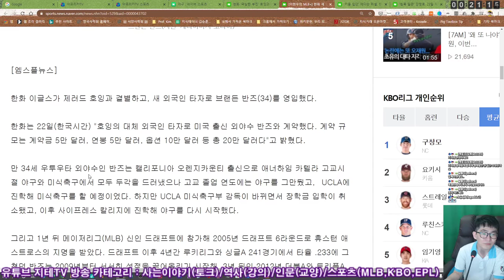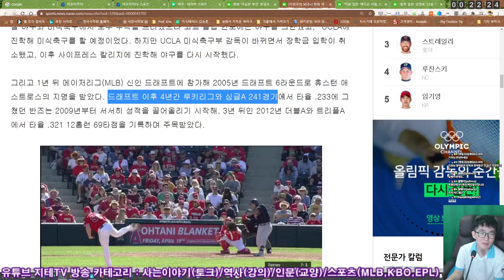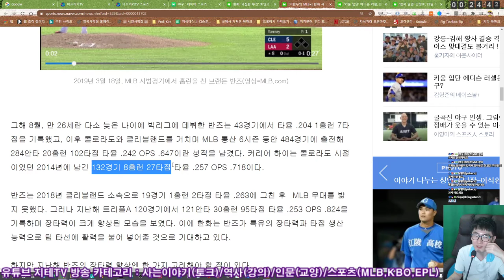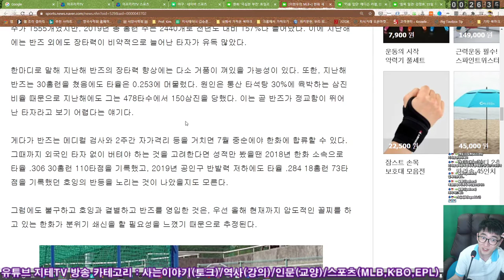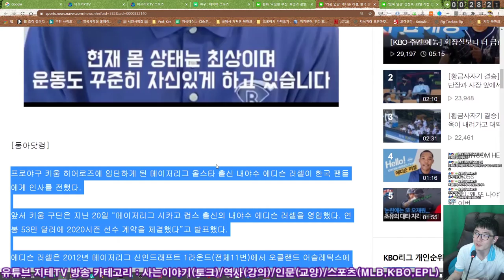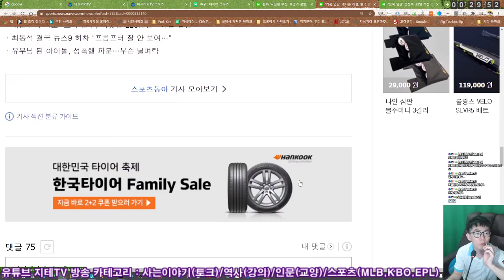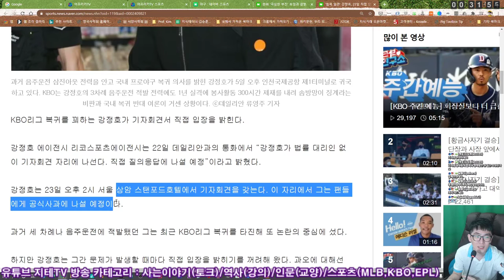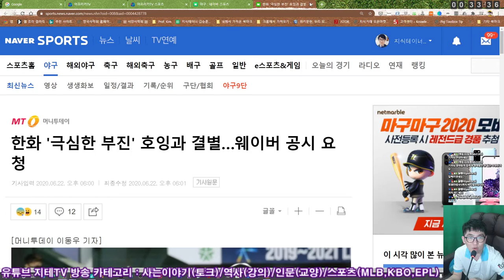지테 님보다 👴 나이 많은 💰 가성비(?) 용병 ⚾️ 브랜든 반스 총액 20만 달러 계약 ㄷㄷ | 지테TV 스포츠 이야기 Sports Talks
글쎄요. 이 시점에서 1986년생 용병이라... 일자리 급한 용병인가요.